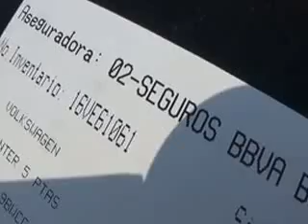SUBASTASMA VOLKSWAGEN, POINTER COMFORT 2002